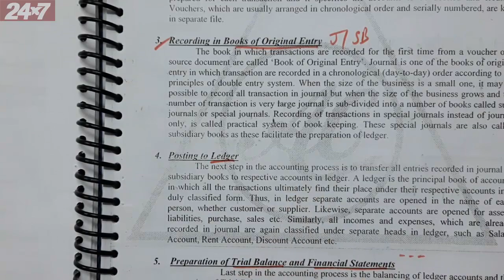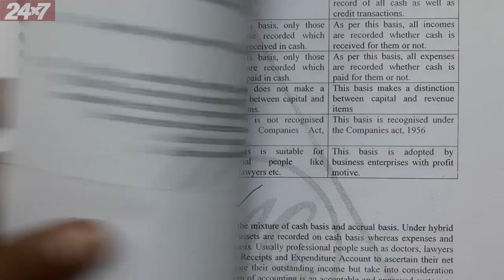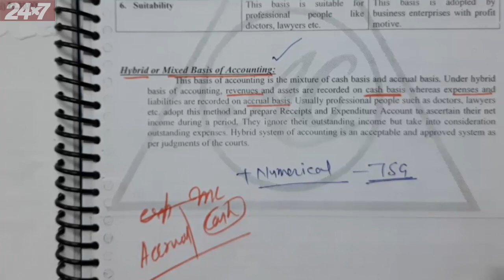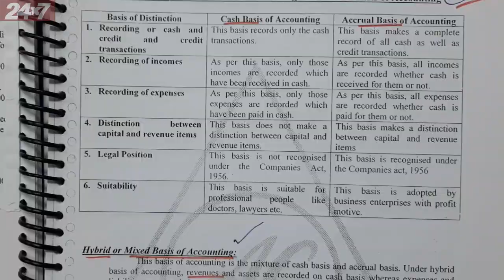4.3-Revision (Process and Bases of Accounting)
- 'Revision Notes

1️⃣ Download and Install Anurag Classes App from PlayStore.
2️⃣ Register on it with your number as a student.
4️⃣ Watch Videos, Notes and Test series (MCQs) of all topics